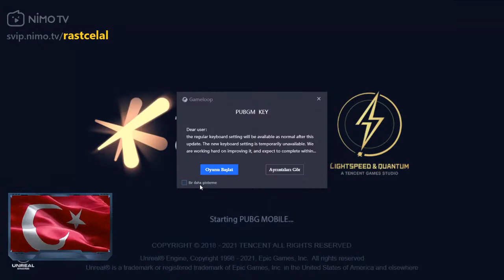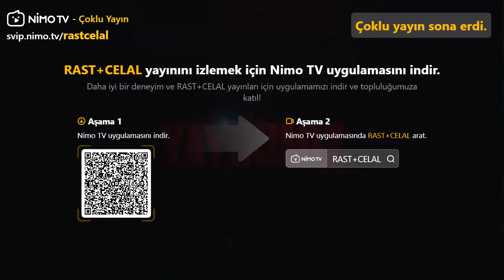yayınkeee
Canlı Yayın Takvimi:19:30